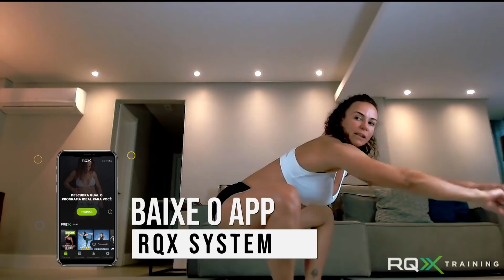SEGREDO SURPREENDENTE PARA TER UMA COXA DEFINIDA EM POUCOS MINUTOS! | Raquel Quartiero | RQX System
Oi oi!

Se tu tem mais de 30, 40, 50, 60 anos, olha só esse treino onde eu te ensino o SEGREDO de como acabar com a flacidez! Esse treino serve pra quem quer eliminar as gordurinhas, firmar a pele do tchauzinho, da barriga, empinar bumbum, desenhar coxas e ainda torrar gordura!